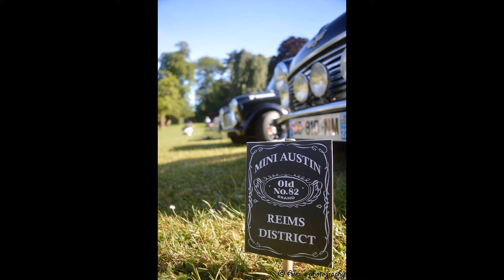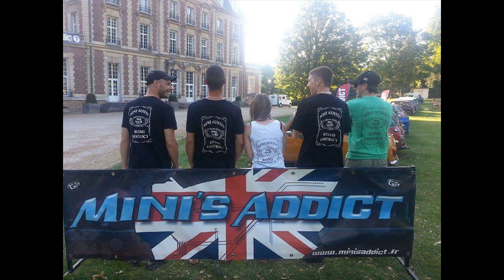day's addict 2015